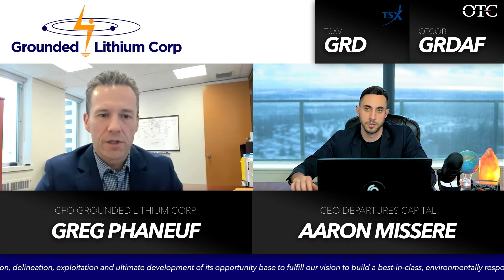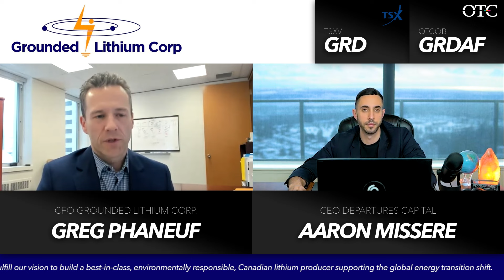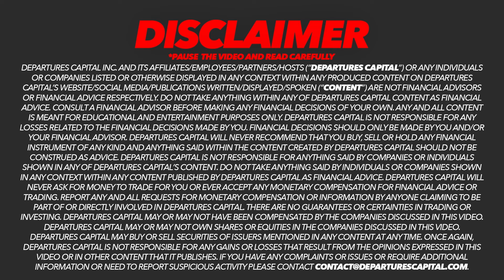Big Update For Grounded Lithium w/ CFO Greg Phaneuf (TSXV:GRD)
$GRD

😀 Socials